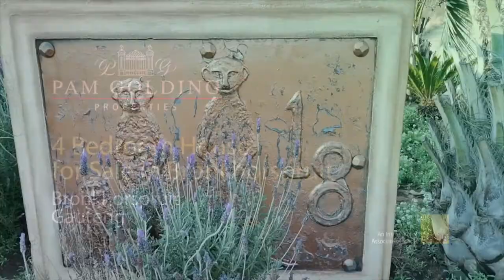4 bedroom house for sale in Aquavista Mountain Estate | Pam Golding Properties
The Epitome of Luxury
This designer home was intricately planned, with immense attention to detail finishes and luxury. Designer lighting the house is not only beautifully lit, it includes motion detection sensors that switches the lights on as you walk up the stairs or enter a room, it can also be adjusted via smart panels on the wall. The house is fitted with a central air-conditioning system, double glazed windows to control temperature inside the house.
The designer kitchen boasts built in appliances which includes a dishwasher, bistro coffee machine, gas/induction stove and induction microwave.
The elaborate entrance hall is breathtaking with solid Imbuia carved door.

The entertainment area upstairs includes a solid wood bar, floating swimming pool, balconies, an Italian Wood Fired Pizza Oven, big screen TV and sound system.

The 3rd double garge has been converted to a private gym.

The house is also completely "green" rigged with advanced solar systems and sewage treatment plant which irrigates the entire garden.
The exterior is professionally painted in a Tuscan paint technique with includes stone art work into the walls.